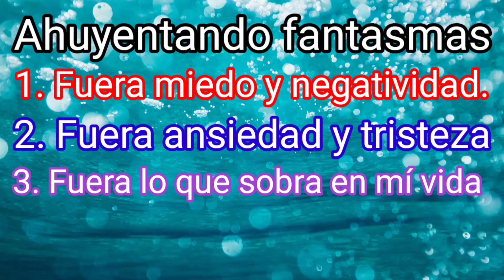Cómo combatir el Cáncer con Resiliencia 4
No estás sol@